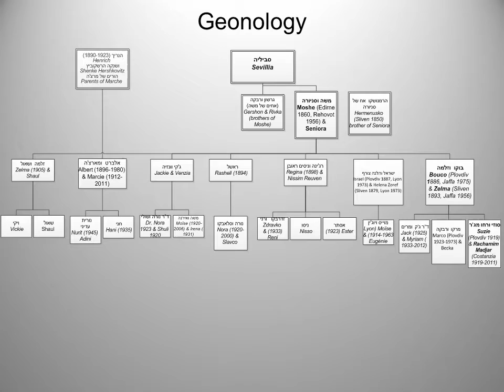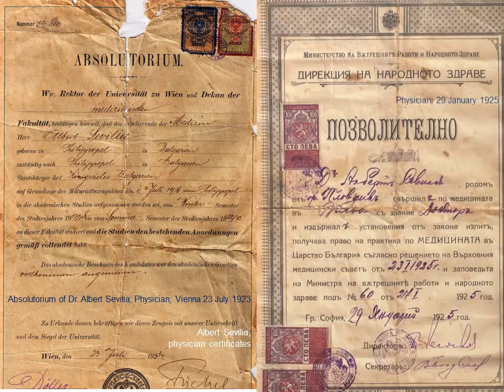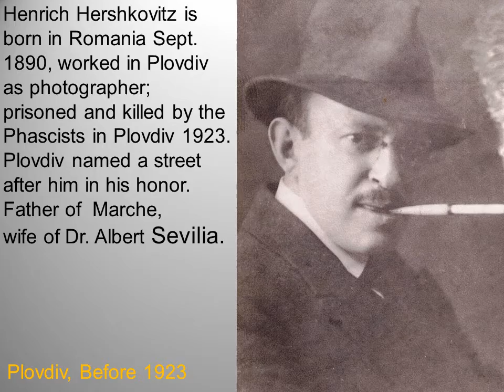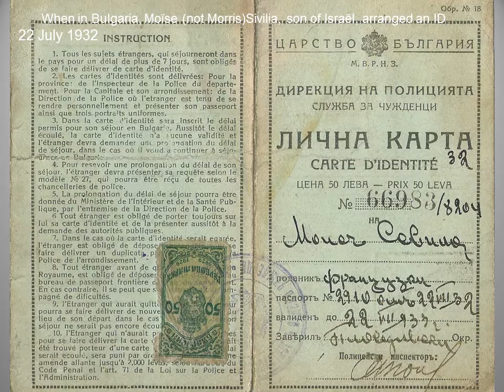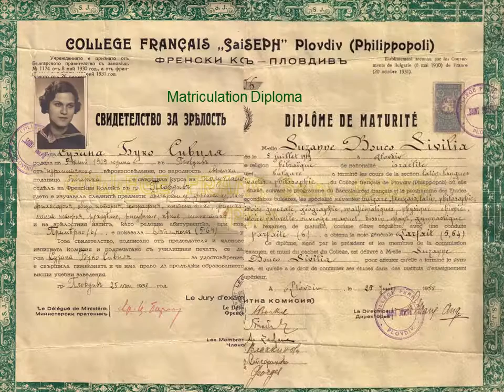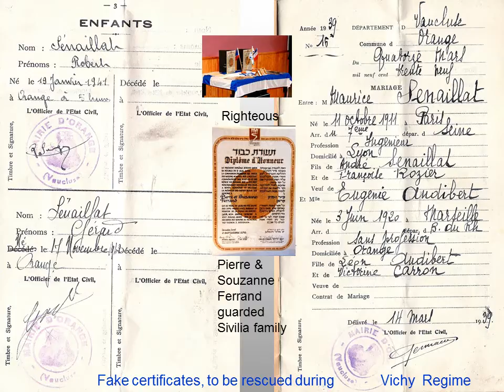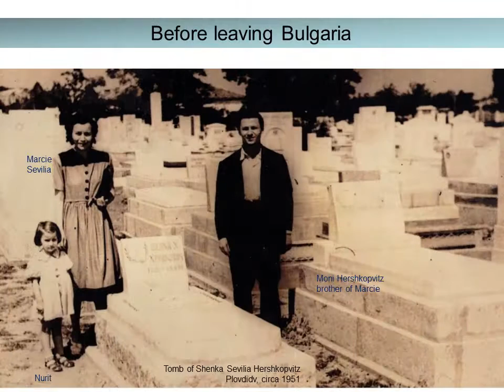Madjar Sevilia Bulgaria 1850 2014 Mazar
The history of Sevilia and Madjar families since 1850: Spain, Turkey, Romania, Bulgaria, France and Israel. Typical to Bulgarian Jews. The film was updated on 3 March 2014,